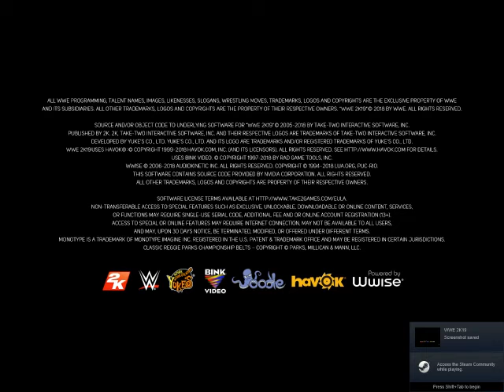WWE 2K19 UNIVERSE MODE #33 205 LIVE SQUASH MATCH BETWEEN SINCARA AND TOZAWA !!!